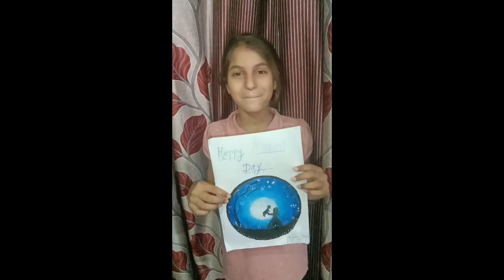Happy Mother's Day | Sanskaram International School, Patauda | 2021